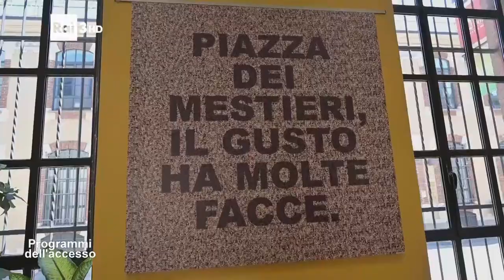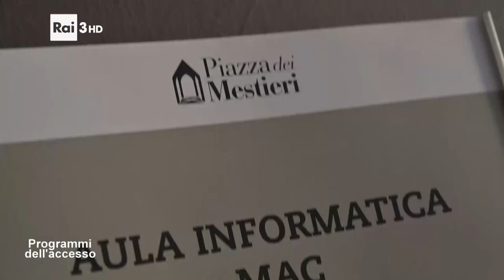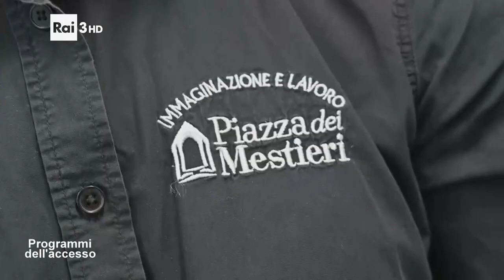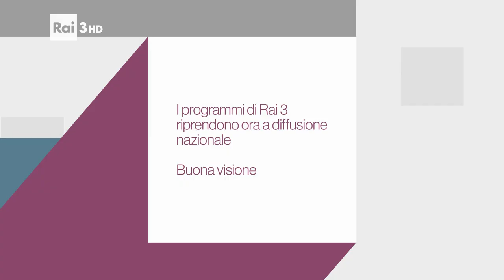I programmi dell'Accesso del 3 agosto 2024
In questa puntata hanno partecipato i seguenti enti/associazioni:
- Club UNESCO di Torino
- Legacoop Piemonte
- Confartigianato Imprese Piemonte
- CNA Torino